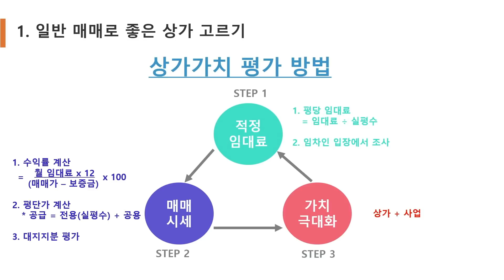상가 고를 때 이렇게 한번 해보세요! 상가투자가 쉬워집니다.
[고수의 장바구니] Live 영상 2편입니다.
오늘의 고수 : 꿈돼지 님

🔸  [고수의 장바구니] 라이브 방송 : 매주 수요일 점심시간(오후 12~1시)

고수의 장바구니 라이브 방송을 시청하시면,
보다 많은 꿀팁 정보를 얻으실 수 있으니 많은 시청 부탁드립니다.^^